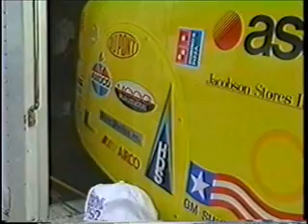GM video #2, Solar Eagle I, Sunrayce 1990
North American Solar Challenge